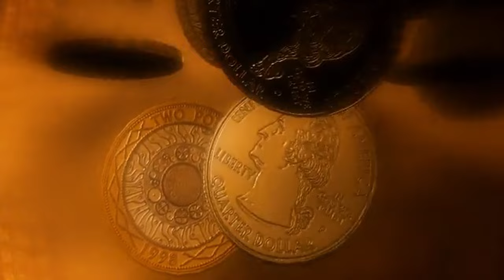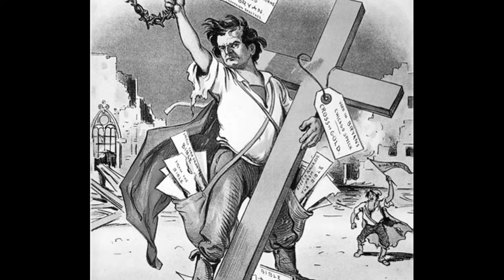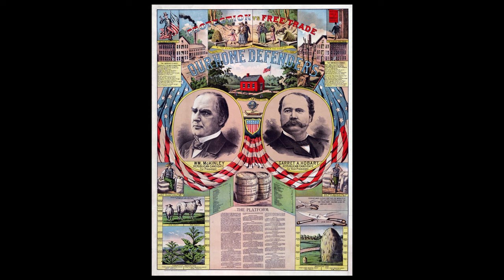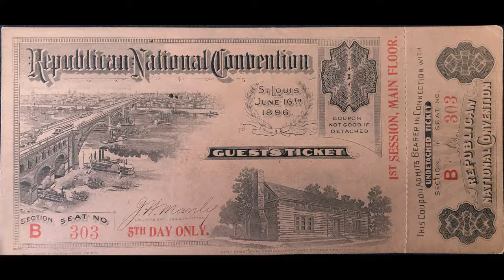The Pivotal Presidential Election of 1896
The election of 1896 was pivotal for the gold standard as agrarian voters argued for a switch to silver. Voter turnout in 1896 was 79% and William McKinley won by a wide margin.

Today's Daily Dose short history film covers, the presidential election of 1896, which first created the urban/rural voter divide in American politics. The filmmaker has included the original voice over script to further assist your understanding:

Today on The Daily Dose, The Turning Point Presidential Election of 1896.

During the late 1800s, one of the weightiest political topics was whether the American dollar should be backed by gold or silver. While sitting President Grover Cleveland favored the gold standard, many in the Populist Party and the rural, agrarian wing of the Democratic Party supported the Free Silver Movement. Silver was abundant at the time, thanks to the recent Comstock Silver Lode Bonanza, prompting farmers to believe that a shift to silver would inflate currency in their favor, thereby increasing the prices farmers could receive for their crops, which would in turn help them pay down their debts.

When the Democrats convened in Chicago to choose their presidential candidate in July of 1896, they turned their back on President Cleveland’s support of the gold standard, making silver a central plank in their party platform. Instead, the convention threw its weight behind young rising star William Jennings Bryan, who delivered what would become one of the most famous political orations in history of American politics. Known as the “Cross of Gold” speech, he brought the convention to its feet when he said “You shall not press down upon the brow of labor this crown of thorns,” he bellowed to the room, placing an imaginary crown on his head. “You shall not crucify mankind upon a cross of gold.”

Bryan traveled nearly 20,000 miles by rail around the country during his campaign and gave hundreds of speeches, often out of the back of his railroad car. Huge crowds greeted him everywhere, drawn by his oratorical skills and the passion he inspired in his supporters. In the end, despite Bryan’s herculean efforts, his campaign failed to broaden its support beyond its Populist, agrarian Democratic base. More conservative Democrats, who favored the gold standard, split from the party to nominate their own National (Gold) Democratic candidate, or even threw their support behind Republican candidate William McKinley. Republicans managed to attract some urban progressive voters by attacking Bryan as a religious fanatic, in addition to painting a dire picture of what abandoning the gold standard would mean for the American economy.

On Election Day, voter turnout topped 79%, reflecting the high stakes of the contest. McKinley won some 600,000 more popular votes than Bryan, the widest margin since 1872, while his win in the electoral college (271 to 176) was even more decisive. Much like the elections of 1800, 1860 and 1932, the  presidential election of 1896 marked a fundamental shift in American politics, and the emergence of a new political reality that reflected the nation’s changing demographics. McKinley’s win began an era of Republican dominance and economic prosperity that would last for nearly four decades, foretelling the beginning of the end for the Populist Party. More importantly, the contentious election of 1896 marked a decisive tipping point for the nation’s urban interests in banking, manufacturing and industry, while turning away from the nations agrarian past. With Americans migrating to cities at a rapidly increasing rate in the last decade of the 19th century, Bryan would be the last candidate to run for president by appealing exclusively to the country’s rural base.

And there you have it, the election of 1896, today on The Daily Dose.